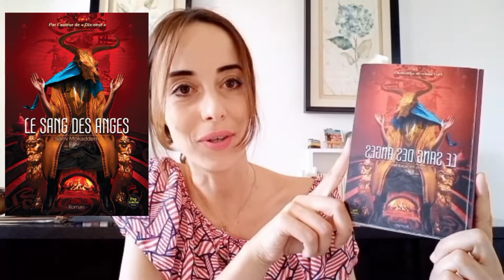Le sang des anges / Sami Mokaddem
une revue  du thriller le sang des anges de l'écrivain tunisien Sami Mokaddem